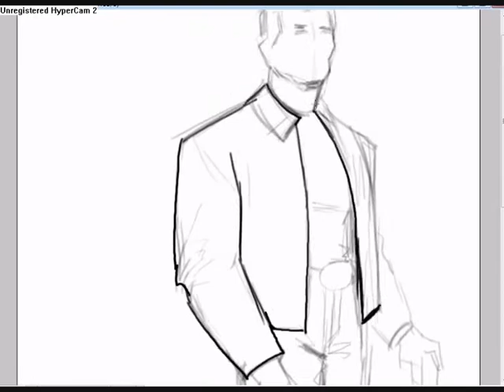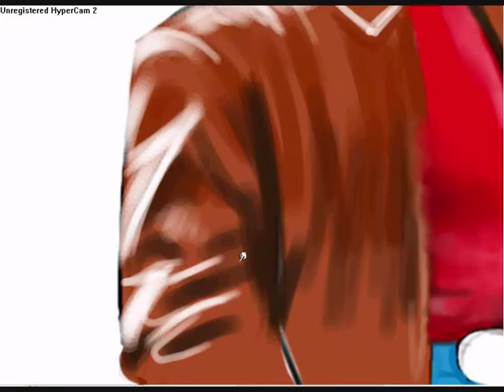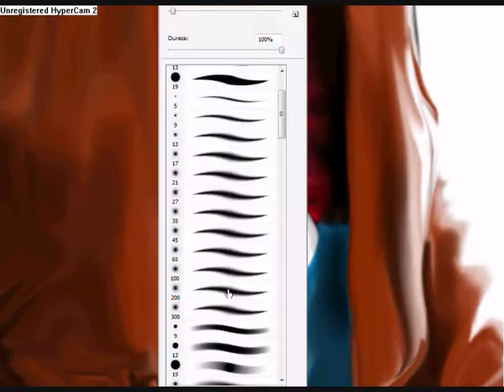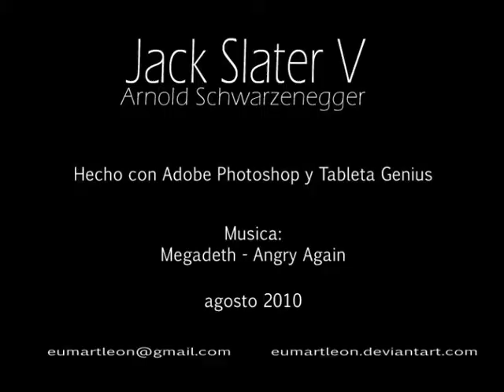Digital Paint, Jack Slater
Hecho con Adobe Photoshop y Tableta Genius, Espero que les guste.